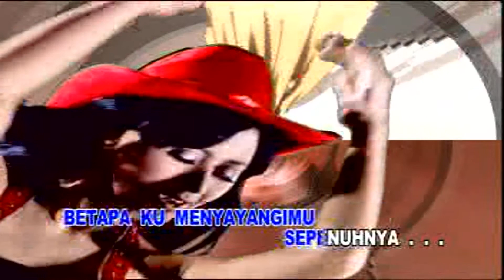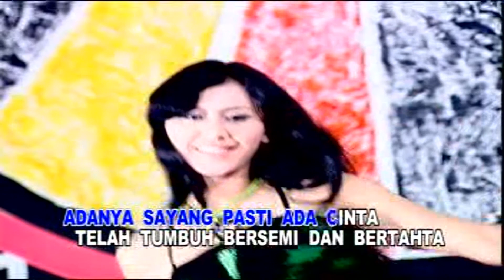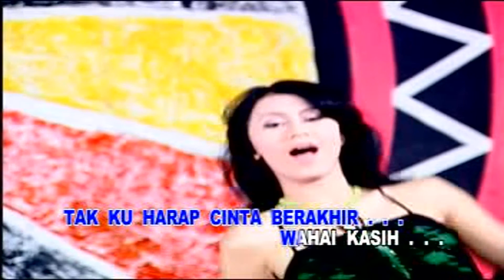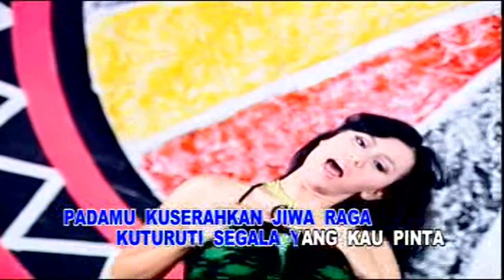Endang W. - Permohonan